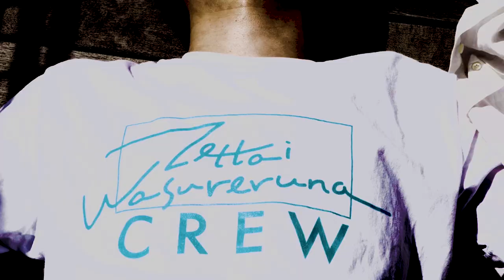絶対忘れるな「平日ナイトフィーバー feat.日向ハル」Music Video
9/12発売のアルバム「絶対忘れるな」より日向ハル（フィロソフィーのダンス）をゲストに迎えた「平日ナイトフィーバー」のMV公開！

9/6 0:00よりitunes、apple musicで先行配信開始！

出演：小寺悠介（青年団）、小田原直也、雪乃メルティー（やるっきゃガールズ）、大北栄人、日向ハル（フィロソフィーのダンス）、絶対忘れるな
監督・美術・編集：大北栄人
撮影：辻祐太郎

「平日ナイトフィーバー feat.日向ハル 」

作詞 志賀ラミー
作曲 志賀ラミー
編曲 志賀ラミー
ホーン・ストリングスアレンジ  中原裕章(Still Caravan,RATEL)
ベース バンビ(アカシック)
ドラム 山田康二郎(アカシック)
ゲストボーカル 日向ハル(フィロソフィーのダンス)

日常に潜む decadence
暗躍する resistance
無数にあるさ instance
ほら君のそばにも

いつからか願っていたことさえ
忘れそうになっていたんだ
それさえ忘れて

職場を定時で離脱
挨拶もそこそこにライブハウスに直行
受付で名前を言って
ドリチケ持って扉の中へ
お目当てのあの子のライブ見て
いつもの仲間と話して
物販行ってチェキ撮って
Monday to the Sunday
現場まわして

挨拶もそこそこにライブハウスに着いたら
始まるリハ
え！？もう本番なの？yo！hands up！
などとフロアを沸かせる話題のクルー
くるくる回るミラーボール
会社とフロアとステージを
自在に往来する時代が到来 like this yo！

いつか死ぬとはわかっていても
暮らしにかまけて忘れているな
いつか終わりが来るなら
今日会いたい人と会おう

We gonna party！ party！
一緒に歌って
うまくなくてもいいから
からだ揺らして
かっこよくなくってもいいよ
一緒に歌って
君の声がいま聞きたいから
パーティーしようよ
気が向いたらさ

バイバイよりもはじめましてが好き
好感度あげたい もうやめられない
新しいダンスで いつか大人になって
俺の好きなものに俺はなるぜ！

サマーニットをぬがさない
車がわからない
身体の使い方がおかしい
いつもしゃかまってる
SHUMI NO ATSUMARIを
まさか覚えててくれたなんて！
マイクチェックもそこそこにとりあえず出す！出す！
話せばわかる大抵のことは

俺らいつでもこんな感じ
一事が万事 日常茶飯事
嫌いなものが多いよりは
好きなものが多い方がいいに決まってるって言って思ってる
ハニカム構造のはにかみ屋が
秘密裡に進めるプランA B CDも調子いい！ライブも楽しい！

10/9（火）渋谷 TSUTAYA O-nest
絶対忘れるなレコ発
「平日ナイト超フィーバー」
出演：絶対忘れるな
   　     恋汐りんご（バンドじゃないもん!）
            lyrical school
            nuance（ヌュアンス）
開場 18:30 / 開演 19:00
前売 2500円 / 当日 3000円
チケット発売　e+　9/16 10:00~

絶対忘れるな「絶対忘れるな」
PMFL-0009 発売元:パーフェクトミュージック 販売元:PCI MUSIC
2018年9月12日(水)発売 ¥2,000(税別)

1.マイクチェック！
2.平日ナイトフィーバー feat.日向ハル(フィロソフィーのダンス)
3.しゃかまってる
4.サマーニットをぬがさないで
5.平凡 feat.that's all folks、ez do dan子、猫まみれ太郎、清友彦
6.絶対忘れるなのテーマ
7.まさか覚えててくれたなんて！
Special Bonus Track
アイスクリームポップアップトゥギャザー feat.恋汐りんご(バンドじゃないもん!)